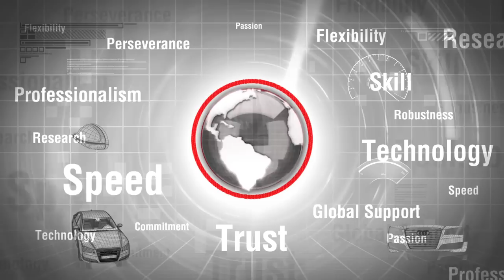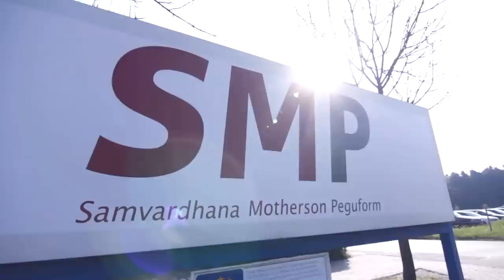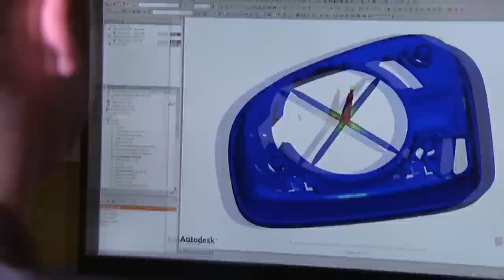Creative Garage Films, Samvardhana Motherson Film